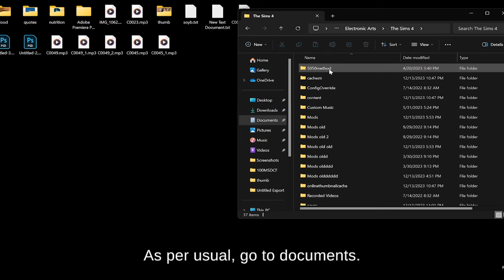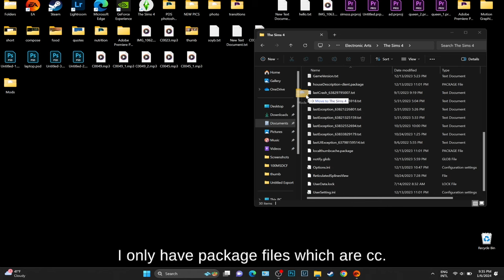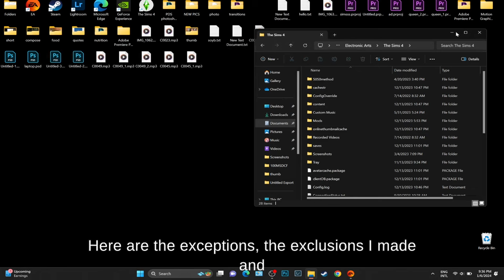UNBELIEVABLE FIX for Sims 4 Game Loading in Progress & CAN'T Save Game (can't press save button)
unbelievable fix for sims 4 game loading in progress! how to fix sims 4 game loading in progress & sims 4 can't save game (can't press save button in sims 4)! today's video is all about fixing the game loading in progress in sims 4!

✨START YOUR OWN BLOG with the EASIEST TO USE & super STYLISH website builder - 14 DAYS TRIAL when accessing MY

✨ SIGN UP for WEEKLY NEWSLETTER (EXCLUSIVE Sims 4 TIPS, FIXES, TUTORIALS)

✨ BEST VIDEO EDITOR EVER!

// How To Fix The Sims 4 Game EASY!FASTEST fix for Sims 4 Delievery Error & anything that's NOT working
// My Sims Has Never Been Better Before! THIS MCC mod makes EVERYTHING better in Sims 4 (& how to install it)
✭ If you like my work and you're willing to give a helping hand, you can never go wrong by offering a cup of coffee!

✭ My Instagram & Twitter accounts: @ldariellel
✭ Gallery ID: LDARIELLEL / ldariellel

✭ Audible Plus for 1 MONTH Trial (listen to your favorite books)
✭ Audible Premium Plus for 1 MONTH Trial (keep ONE book forever after trial + listen to other books)
✭ Amazon Prime for 6 MONTHS Trial
✭ Amazon Prime for 1 MONTH Trial

✭ Hello, guys! Welcome to my Sims 4 gaming channel! My name is Darielle and I am truly addicted to this game! I will mainly post speed builds videos on my channel , but I assure you that as soon as I have enough time I will upload some other content, too!

✭ Peripherals:
// Microphone Boom Arm
// BEST Backlit RGB Sleek Monitor
// Best RGB Gaming Monitor (White version)
// BEST Bluetooth & Cable Headphones with Noise Cancelling for editing & gaming (no outdoor sounds)

There is no additional charge to you! You can cancel the subscriptions mentioned above anytime before the renewal date with no additional cost, which occurs monthly/at 6 months, based on the service's trial terms.